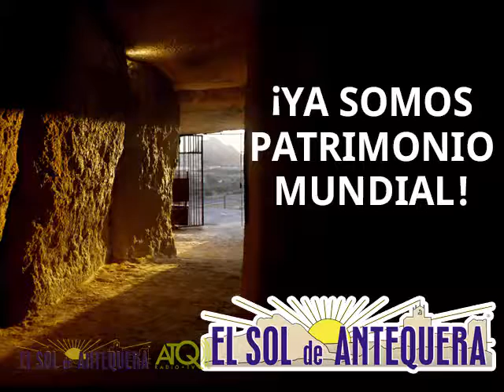El Mani en concierto Antequera 10122016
ATQ Radio – TV graba para El Sol de Antequera, el concierto ofrecido por el cantante sevillano "El Mani" en el Teatro Torcal a beneficio de la Hermandad del Rocío de Antequera.
Las imágenes fueron grabadas el sábado 10 de diciembre de 2016.